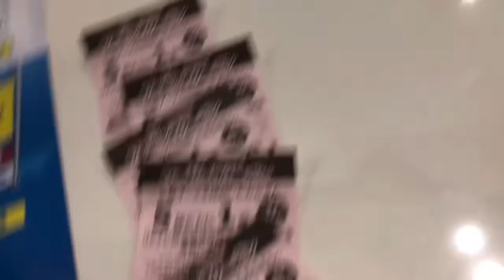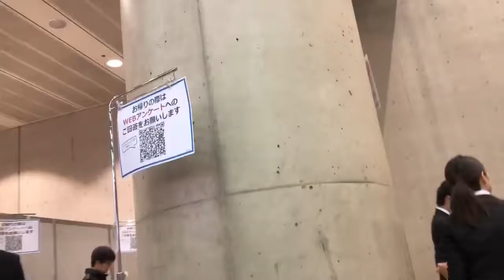3/2.⑨①②『電子書籍(PDF)完全コンプの男達』iBooksに新作入荷致しました(笑)